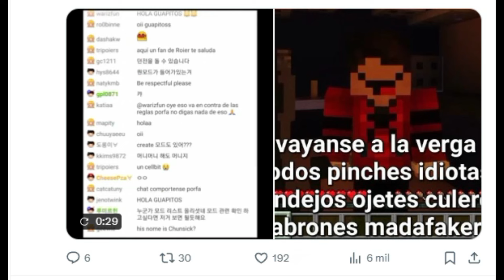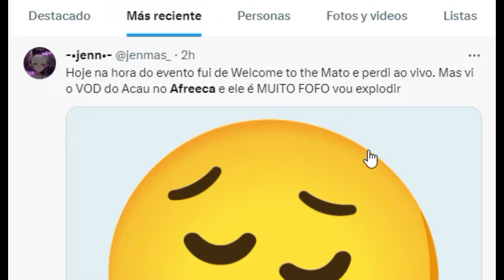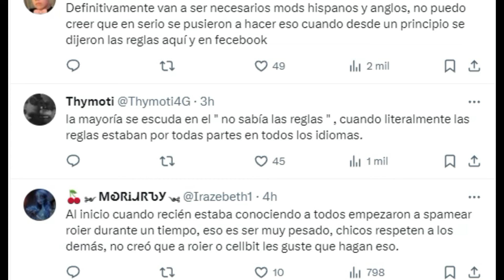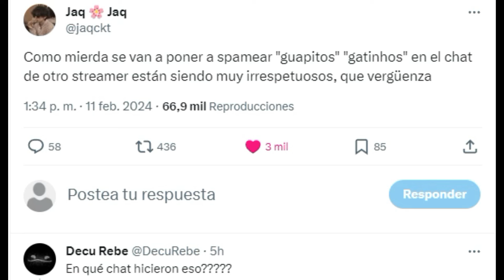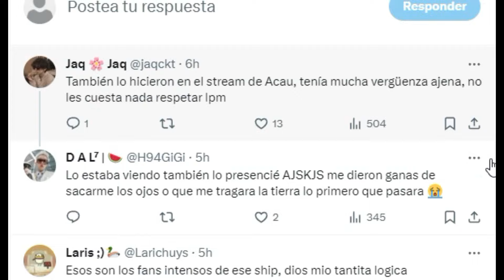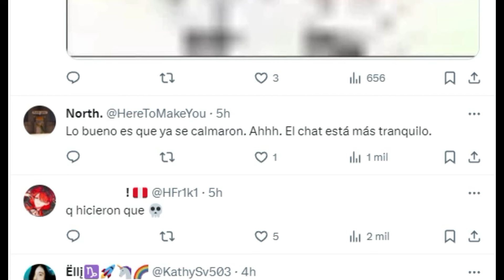GUAPITOS Y GATINHOS MOLESTAN EN EL CHAT DEL NUEVO INTEGRANTE DE QSMP (DRAMA)